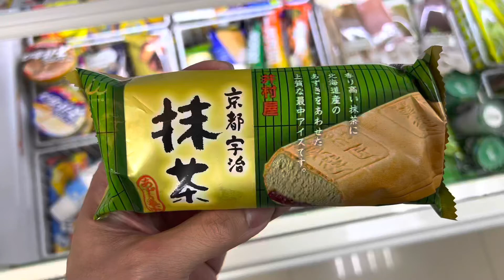Three secrets to staying happy 保持快樂的三大秘決 / 幸せを保つための3つの秘訣 / 행복을 유지하는 세 가지 비밀 / cómo ser feliz | 你快樂嗎？